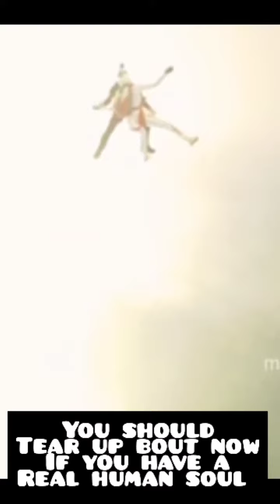No more Proxy wars and worlds